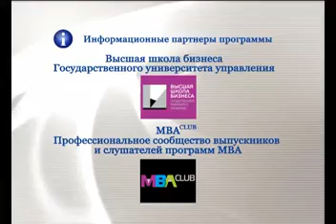Бизнес и карьера - Светлана Царюк, Алла Кочеткова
В чем специфика построения карьеры в аптечном бизнесе и ритейле по продаже товаров для сна? Как мотивировать персонал оставаться на работе в ритейле? Какими качествами должен обладать человек, чтобы быть успешным в рознице? Какие реальные истории успеха руководителей поведали герои программы? Нужно ли создавать кадровый резерв?

Герои программы: Светлана Царюк, заместитель директора по продажам сетей аптек «Старый лекарь» и «03Аптека» и Алла Кочеткова, HR директор группы компаний «Аскона»

Ведущие: Ольга Цаплина и Мария Жукова